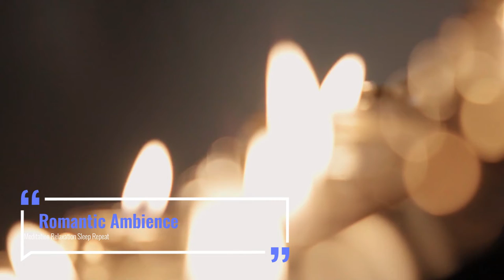Romantic Ambience/Bedroom Vibes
This video was created for a sensual evening at home with the one you love.
Great for background ambience or for a steamy night in the bedroom.

I find that there isn't a ton of options for people looking to set a mood. This channel is here to take care of that problem.
This video will set a vibe and can also be used as a calming and relaxing video and sound to chill out to.

Thanks for enjoying!